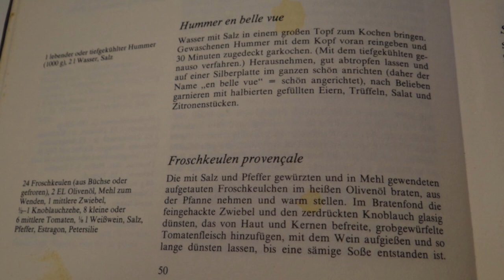Kochen mit Traudl - Spargel mal anders: Altwiener Spargelgericht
Dieses Gericht eignet sich besonders für Spargelesser-Einsteiger - lecker!

Einkaufsliste:
• 750 g Spargel
• 3/8 l Sahne
• 100 g Butter
• 6 EL Semmelbrösel
• 75 g roher Schinken, in Würfel schneiden
• 1 Eiweiß
• 2 Eigelb
• 1 Prise Zucker
• Paprika
• Salz
• Pfeffer